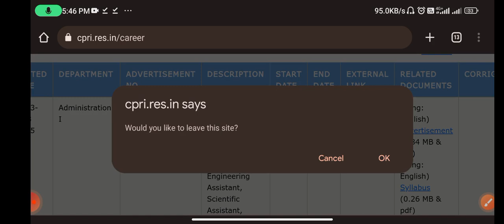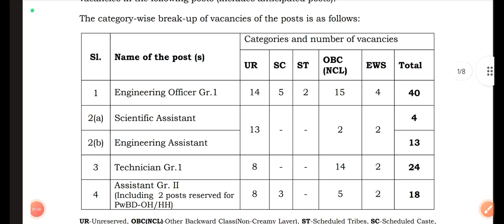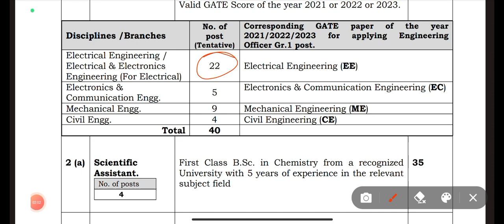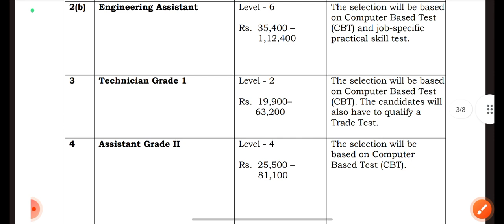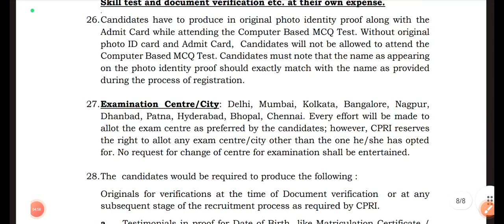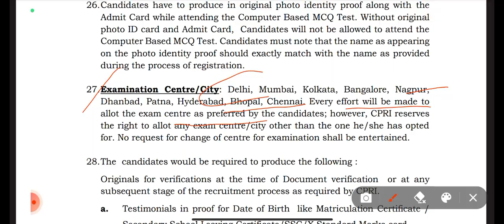Central Power Research Institute Recruitment || ITI & Diploma